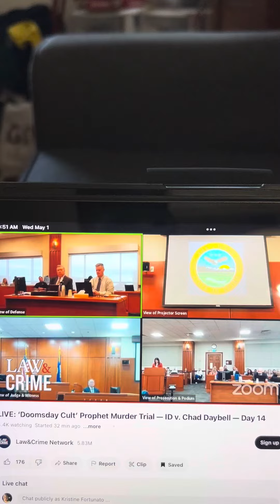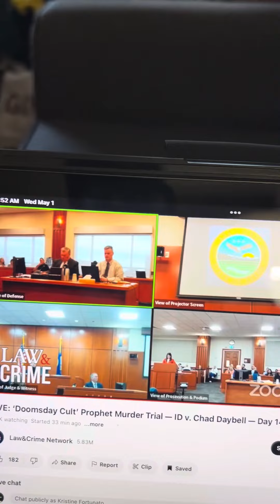The next witness